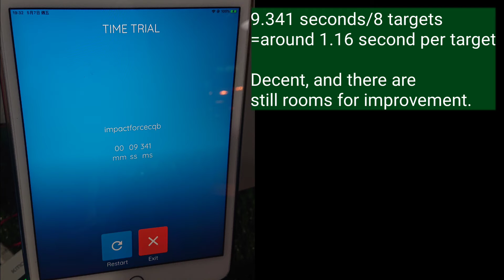2021-05-08 Comparison of Airsoft and VR Gaming (Dual Wield)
Just practicing the airsoft pistols
Dual Wielding Marui FNX-45,
and comparing with the efficiency in VR.